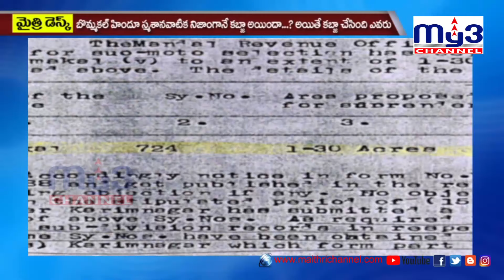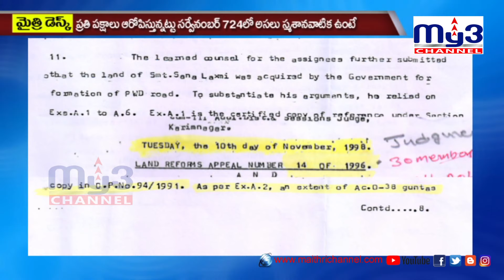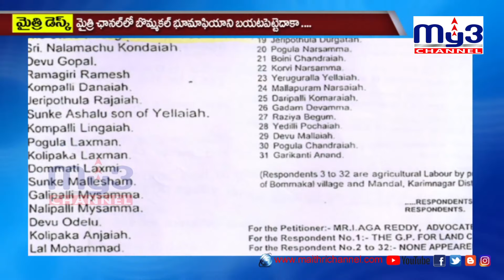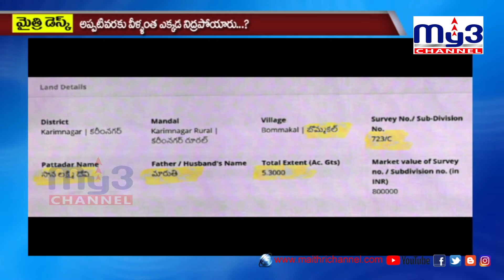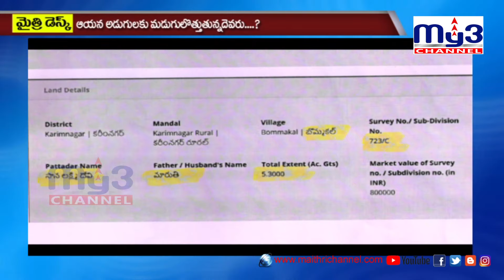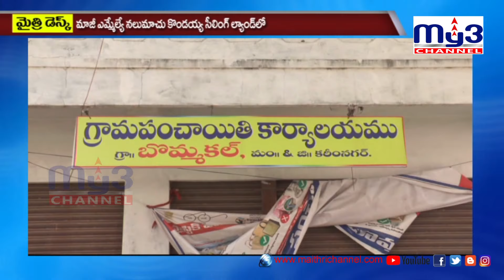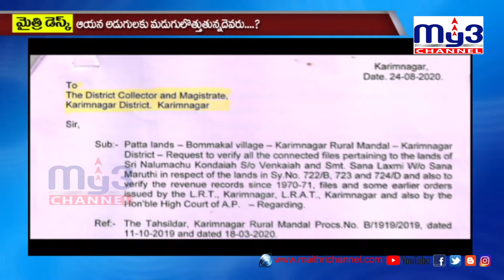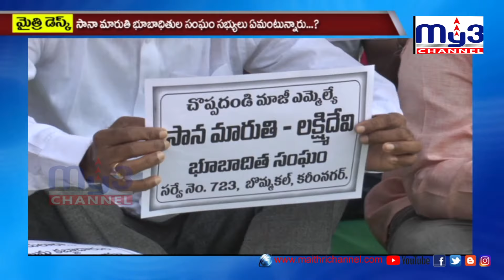స్మశానం లో దాగిన నిజాలు.... మైత్రి ఛానల్ స్పెషల్ ఫోకస్...... || My3 Channel || Karimnagar